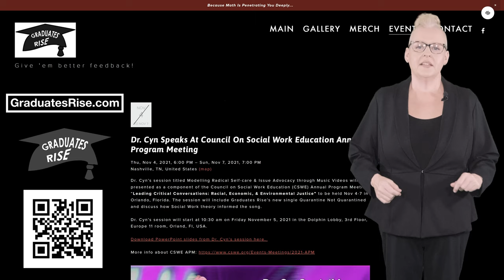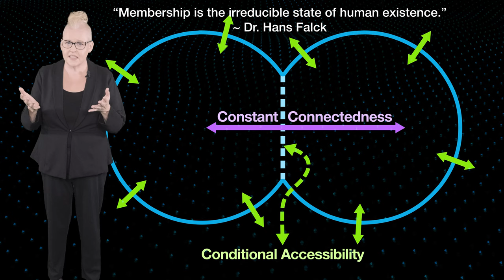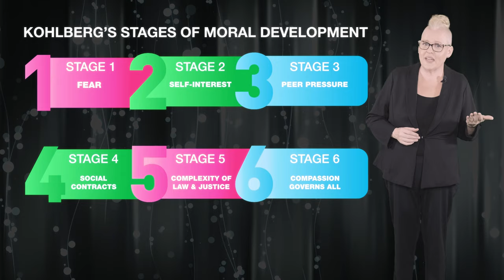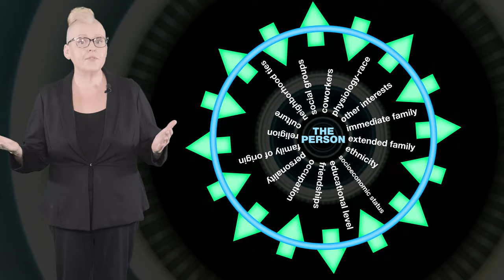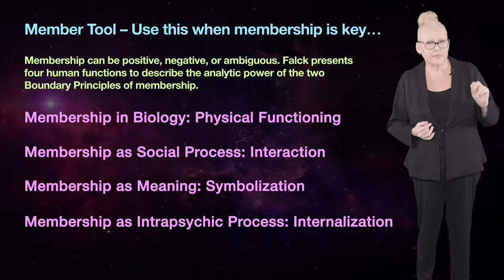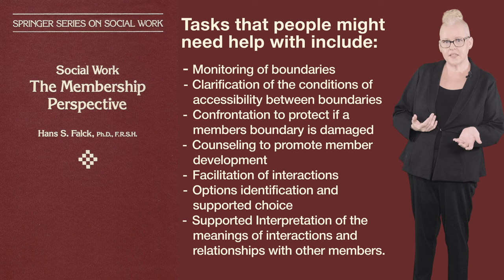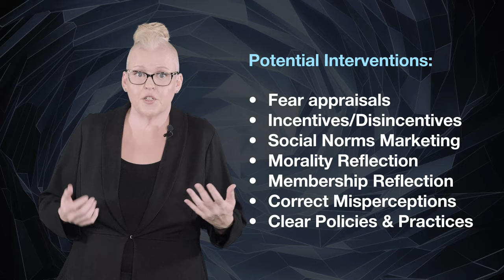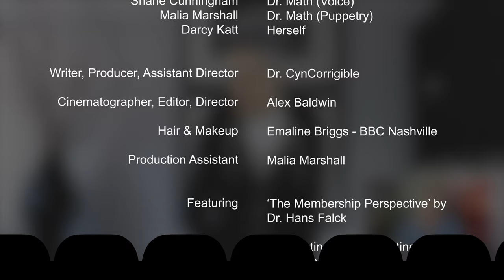Membership Perspective Lecture Dr. CynCorrigible of Graduates Rise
This lecture is designed to help social work and other social science students think about their role as a member of the human race in ways that push beyond the traditional binary relationship between individual and collective.

What if we all focused on Membership?? A Social Work Tutorial on Dr. Hans Falck’s Membership Perspective in the age of COVID, featuring Quarantine Not Quarantined by Graduates Rise.

You can find @GraduatesRise on major social media and music streaming platforms.

Starring:
Dr. CynCorrigible as themselves
Grey Jacks as himself
Shane Cunningham as Dr. Math (voice)
Malia Marshall as Dr, Math (puppetry)
Darcy Katt as herself

Writer, Producer, Assistant Director: Dr. CynCorrigible
Cinematographer, Editor, Director: Alex Baldwin
Hair & Makeup: Emaline Briggs of BBC Nashville
Production Assistant: Malia Marshall